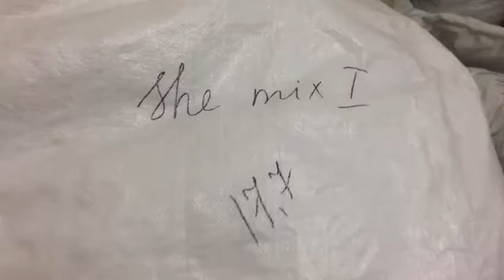STOCKINFO.RU - Одежда сток оптом - 1887 MIX (жен) She осень 18 кг 15.50